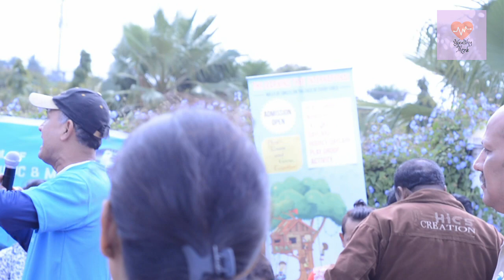Swar Campaign - Begur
Swar campaign - Begur Bangalore.